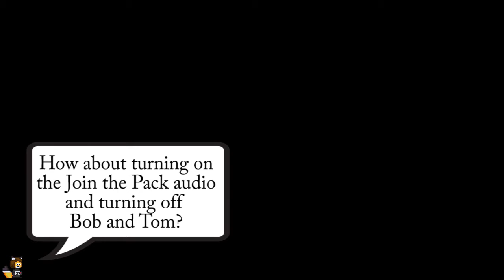I Want a Pet Sloth (Featuring Join the Pack) As Heard on the Bob and Tom Show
I just heard the story about how the CDC warns against hugging and kissing chickens. There's an anime that stars a guys that turns into a bird who fights with a guy that can turn into a tiger over a girl that turns into a mermaid.

Lucky for me Bob and Tom take a magnanimous approach to people using their audio and video. My dashcam channel would be like most everybody else, no audio.

Apparently ripping off Botchamania is working for getting videos past the Content ID system. Did I say "ripping off?" I meant paying homage to.

I finally learned presets is Premiere Elements. That should make editing go a little quicker.